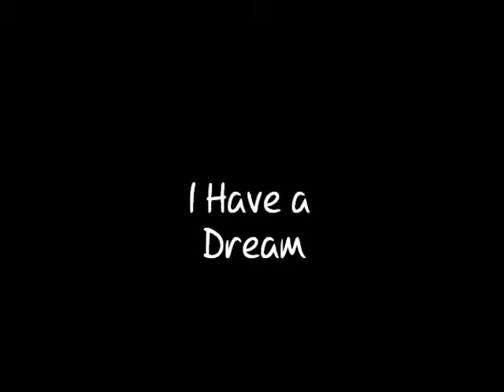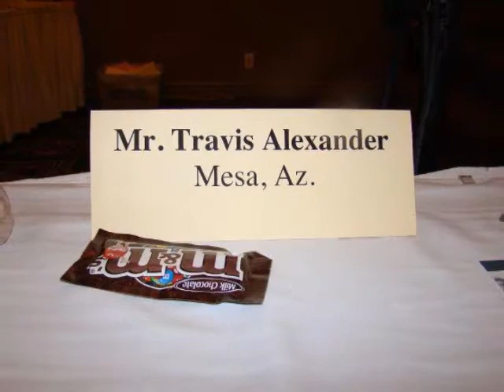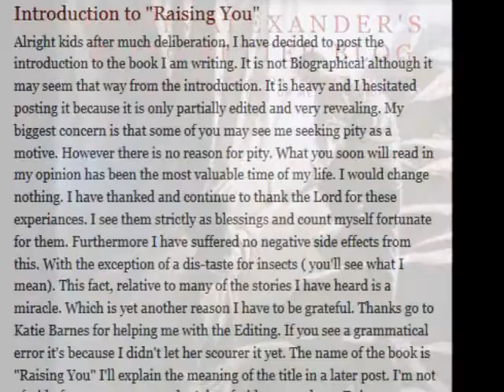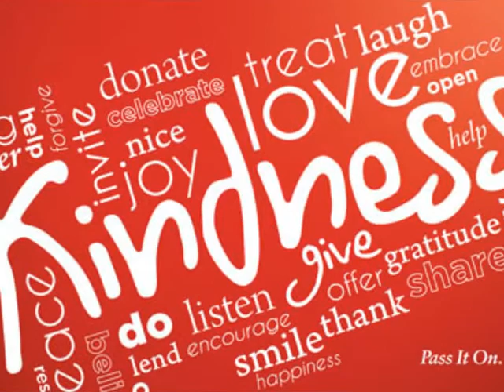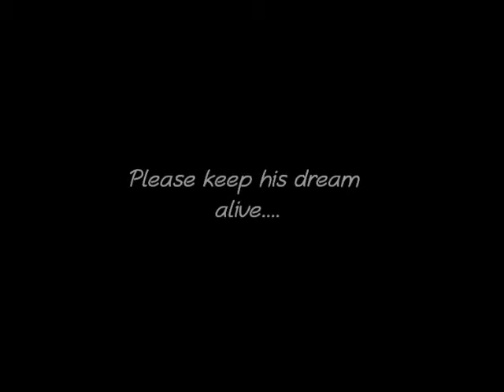Travis Alexander - I Have a Dream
A tribute to the kindness and generosity that was a special part of Travis. His random acts of kindness were appreciated by so many. By Bryon Wilson Music by Abba